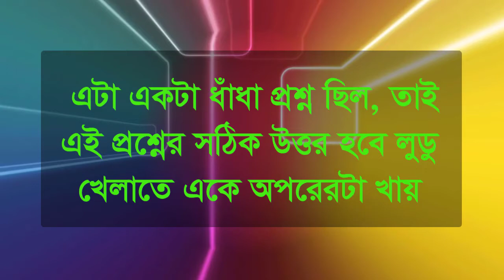ধাঁধা প্রশ্ন ও উত্তর । গুগলি প্রশ্ন ও উত্তর । Mojar Dhadha । Buddhir khela । Dada । googly । Dhadha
ধন্যবাদ আমার পাশে থাকার জন্য।
জ্ঞানের রাজা চ্যানেলের সাথে থাকুন আর অজানাকে জানুন

আরো ভিডিও পেতে এই লিংকে ক্লিক করুন,,,,

bangla dhadha
WBSSC_general knowledge
General Knowledge